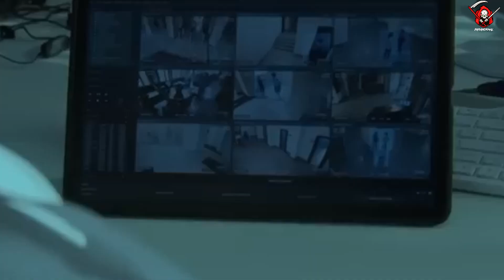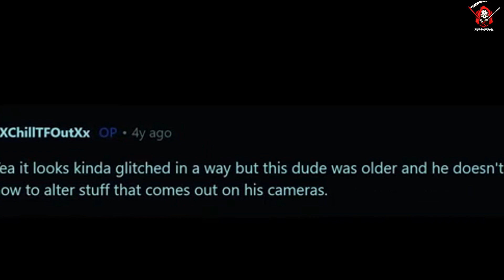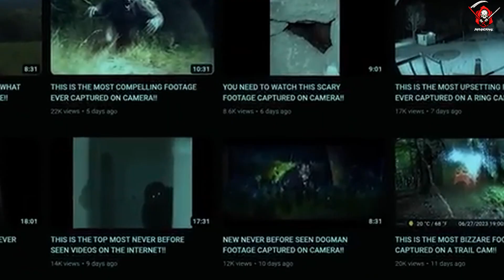5 SCARY GHOST Videos That Will Make You Wish You Didn't Believe In The Paranormal! (V70)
Prepare yourself for a spine-chilling journey into the unknown with 5 terrifying ghost videos that will make you question your belief in the paranormal. From eerie spirits caught lurking in haunted locations to menacing poltergeists wreaking havoc, these videos capture encounters with entities that seem far too real. Each clip reveals terrifying paranormal activity—doors slamming, objects moving on their own, and shadowy entities appearing out of nowhere. If you’re someone who believes in ghosts, these horrifying sightings might make you wish you didn’t. Watch as people encounter malevolent forces they can't explain, and feel the dread of knowing that the supernatural may be closer than you think. Poltergeist activity, shadow figures, and unexplained apparitions will leave you clutching your seat in fear. Dare to watch, but don’t be surprised if you find yourself sleeping with the lights on!
CHAPTERS -
0:00 - INTRO
0:06 - FACTORY PHANTOM
1:38 - DRIVEWAY APPARITION
3:32 - MAUSOLEUM SHADOW
4:59 - NIGHTFALL DISTURBANCE
6:00 - THE UNSEEN GAZE

Join in and watch this collection of scary videos, where you'll find the creepiest ghost videos, ghosts caught on camera, scary TikTok ghost videos, poltergeists, paranormal activity, and demons and witches caught on camera,  top 5 scary videos, caught on video, caught on tape, paranormal compilations, horror ghost videos, scary and creepy ghost videos, the scariest real ghost videos, mysterious scary video collections, disturbing scary videos, paranormal activity, and horror genre videos caught on camera,  hunting purgatory, ghost hunting, haunted houses, demon hunting, witch hunting, real ghost encounters, UFO's, the Supernatural, Aliens, entities, mythical sightings and ghost sightings that provide a spine-chilling experience.
We believe we are protected by the federal law, and fair use doctrine, and all content used does fall under Fair Use however if any owners would like to dispute this, please don’t hesitate to contact us and we will immediately remove the content in question or add credit if requested.